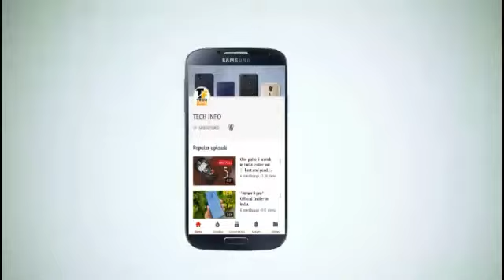Vivo V9 1st look and impression | Vivo V9 official trailer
Vivo V9 1st look and impression

Tech INFO